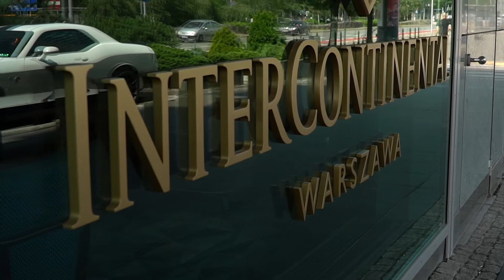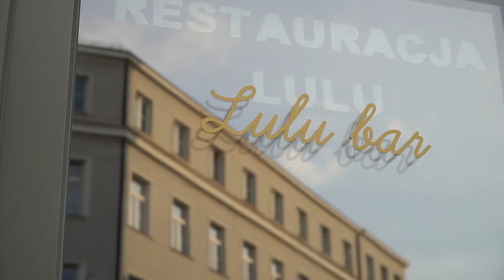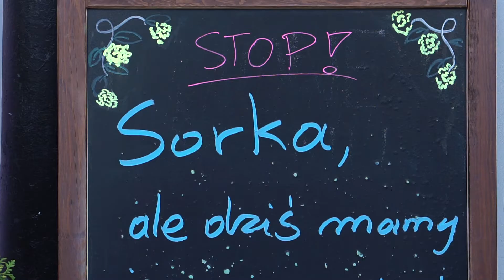Olga i Piotr - teledysk ślubny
Ślub Olgi i Piotra - 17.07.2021r.